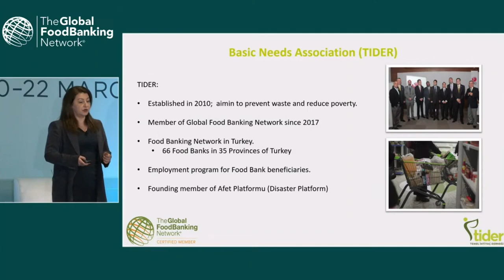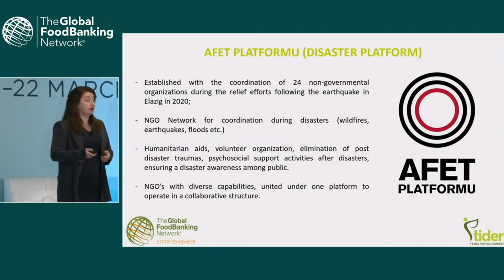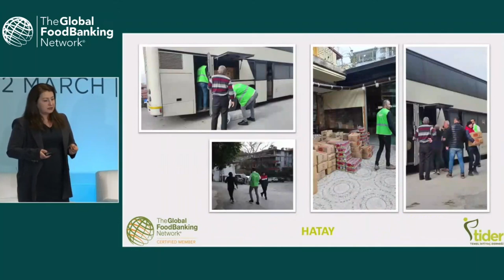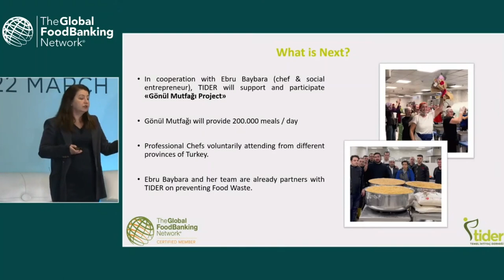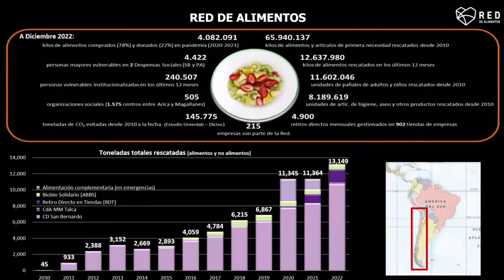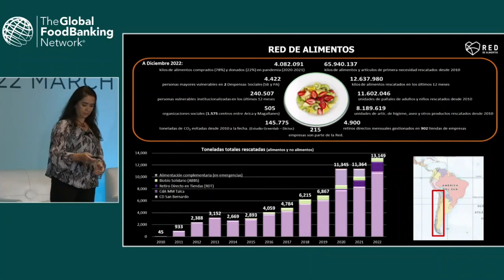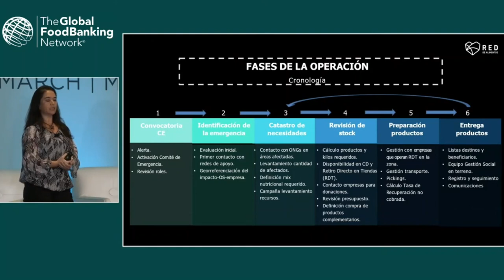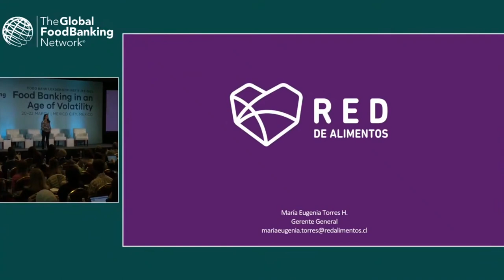Food Bank Impact Stories – Natural Disasters | Food Bank Leadership Institute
Food Bank Impact Stories – Natural Disasters

Throughout FBLI, these sessions will highlight how food banks are responding to major events affecting their communities including extreme weather events, natural disasters, civil unrest, and conflict.

SPEAKERS:
-Introduction: Joanne Walsh, Individual Giving Director, The Global FoodBanking Network

-Hande Tibuk, President, Tider Basic Needs Association, Turkey

-María Eugenia Torres, General Manager, Red de Alimentos, Chile

The Food Bank Leadership Institute 2023
The Food Bank Leadership Institute (FBLI) is the only global gathering that convenes food banks, food industry partners, and thought leaders to help food banks evolve to better alleviate hunger, reduce food waste, and meet community needs in the face of global challenges.

TAKE ACTION | Join us in empowering the world through food banking